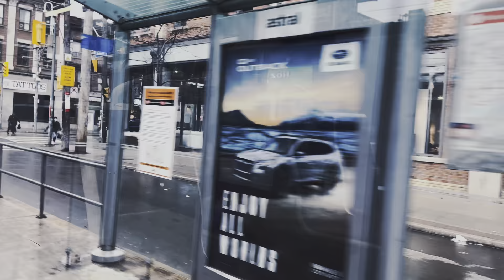Naya cycle kiney Canada ma 🇨🇦 😂 | My workplace in Canada 🇨🇦